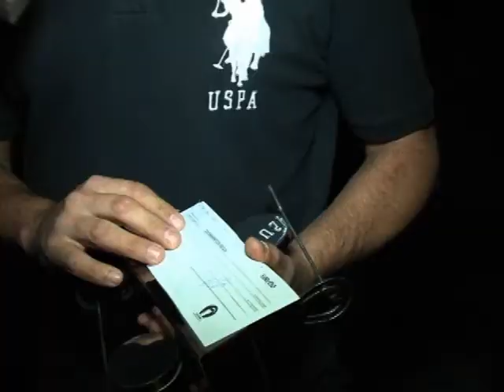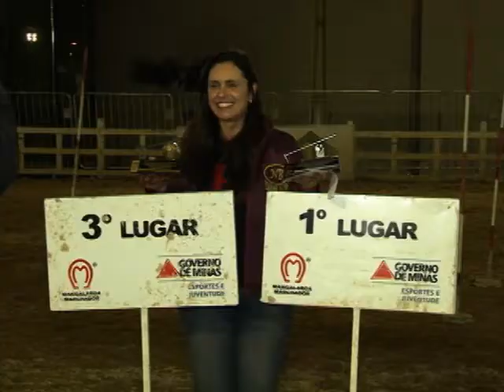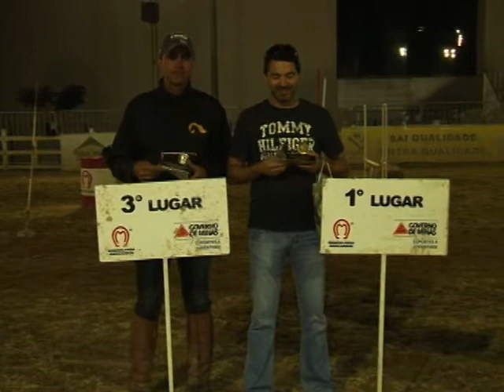MARCHADOR IDEAL E MANEABILIDADE - 33ª EXPOSIÇÃO NACIONAL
Cinco categorias no maior gás na pista de areia do Parque da Gameleira, em Belo Horizonte, durante a Exposição Nacional do Marchador. Para quem gosta de ação, a prova de Marchador Ideal e Maneabilidade é aposta certa em diversão e muita adrenalina. Fazer as figuras do percurso no menor tempo possível é o objetivo dos cavaleiros e amazonas! E o público compareceu em massa para ver mais um espetáculo do Marchador. Os participantes corresponderam à expectativa e as crianças deram um brilho especial à competição.